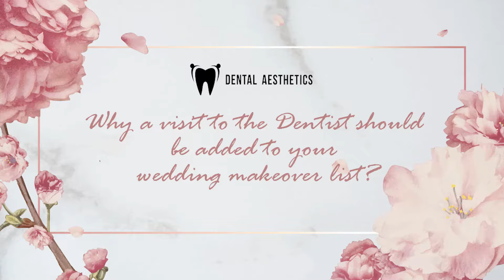Bridal Smile Makeover | Sara Zubair Shared Her Experience | Dental Aesthetics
Let us make your Signature Smile pretty, simply visit us for a smile consultation @ dental aesthetics. We will make sure you smile all day long on your big Day.

Bridal package 1:
Bronze:
Scaling and polishing (8k)
Teeth whitening (25K)
Hydra facial (7k)
Was: 40K
Now: 30K

Bridal package 2:
Silver
Teeth whitening  (25k)
Hydra facial  (7k)
Facial hair removal (10k)
Was: 50K
Now: 40K

Bridal package 3:
Gold
Teeth whitening (25K)
6 Veneers (150k)
Was: 183k
Now:150K

Bridal package 4:
Platinum
Teeth whitening (25K)
6 Veneers (150k)
Hifu (50K)
Was: 233,000
Now:200K